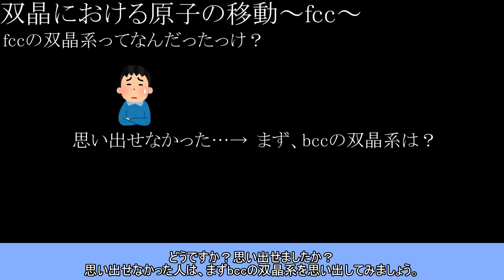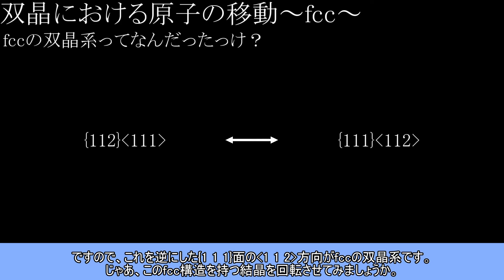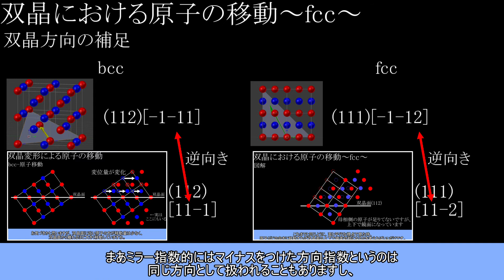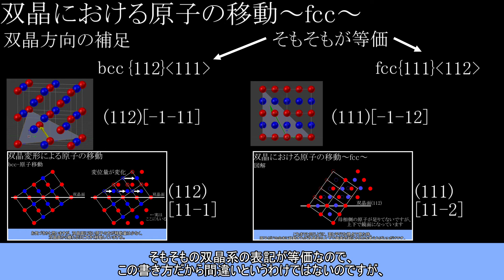#92-双晶の原子移動~fcc~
編集後記：つい先日、東海オンエアのてつやと元AKB48の峯岸みなみの熱愛が報道されてましたね。
報道が夜だったとはいえ、日をまたいでもTwitterのトレンドに入り続けるくらい注目を浴びる話題だったと思います。
お互いに人前に出ている仕事をしている以上、リアコと呼ばれる存在は少なからずいると思いますので、嫉妬したりファンをやめたりするような人も散見されましたが、概ね祝福するようなコメントやツイートが見られました。

思ったより平和に終わってよかったなと思うと同時に、感じたことがあります。
世の中の熱愛報道・結婚報告って、本来こうあるべきなんじゃないかなって。

やあどうも、ベンゼンです。
材料工学に関することをメインに動画を上げてます。

質問・リクエスト等はTwitterまで。

☆☆☆☆☆動画に関するおことわり☆☆☆☆☆
1. hcpは「えいちしーぴー」ではなく、「えいちしーぷ」と発音します。
※ゆっくりの都合上

2. 1/2や3/2は「にぶんのいち」「にぶんのいち」ではなく、「いちわるに」「さんわるに」と発音します。
※発音の修正が追い付かないため

3. 1バーは-1と表記します。
※出てくる度に指数に合わせた図を作るのが非効率なため

4. 120など、算用数字が並んだときは、百二十のように漢数字で字幕表記します。
※ゆっくりだと、正しく発音してくれないため

2020/08/29追記
5. べき乗および累乗はハット「^」で、下付き文字は「_」で表すことがあります。
例えば、10の5乗は10^5、CO2はCO_2といった具合です。
※簡略化のため

少し見にくいこともあるかもしれませんが、ご理解ください。
場合によってはきちんと修正することもあります。